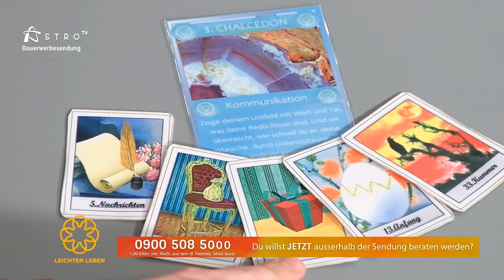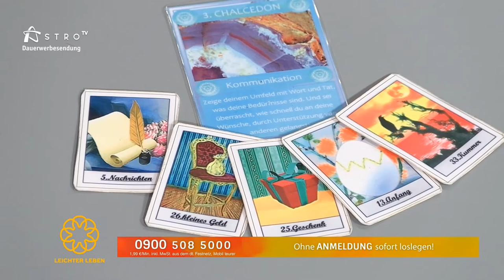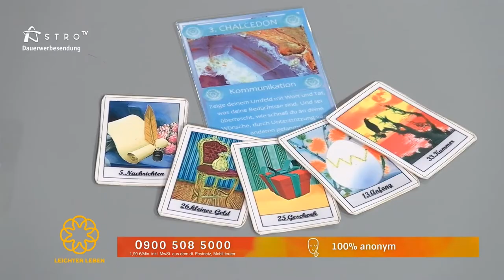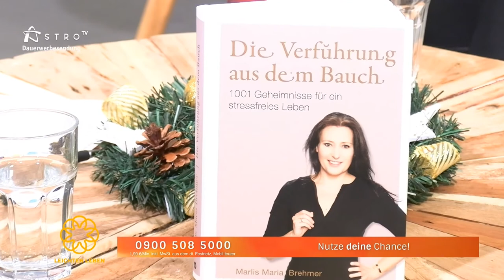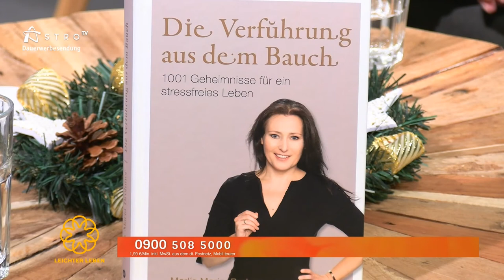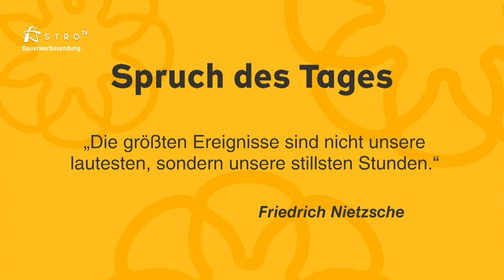Leichter Leben vom 15 12 2021 mit Marlis Maria Brehmer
Gemeinsam starten wir stressfrei und enspannt in den Tag. Wenn die zertifizierte Trainerin für Stressmanagement Marlis Brehmer uns tolle Übungen zeigt.
Die Tagesprognose kommt heute von Daniel Amling.

LeichterLeben - täglich von 10-11Uhr im TV!